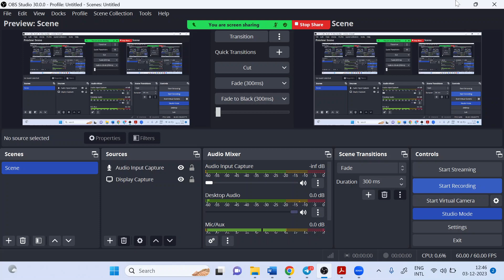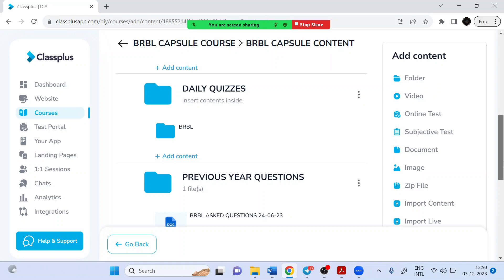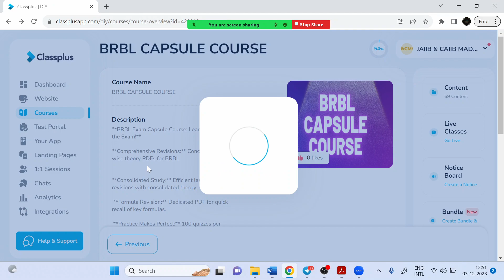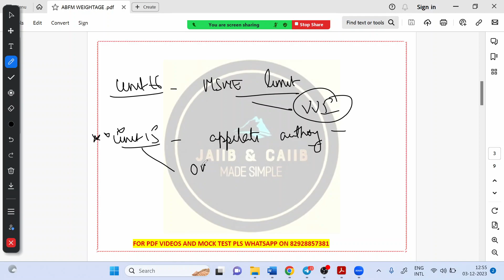BRBL 6 DAYS STRATEGY || UNITWISE IMPORTANT TOPICS || WEIGHTAGE ANALYSIS